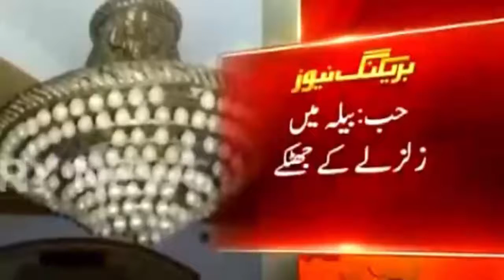Earth Quake In Pakistan Magnitude 6.6 earthquake